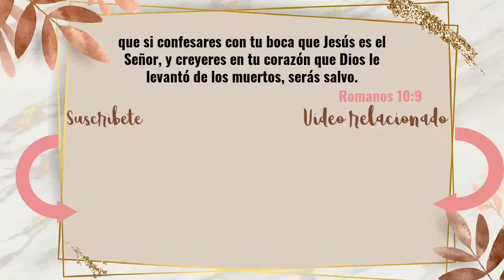CARRO ME SIGUE DE NOCHE| storytime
CARRO ME SIGUE DE NOCHE

Diré yo a Jehová: Esperanza mía, y castillo mío;
                                                      SALMO 91:2